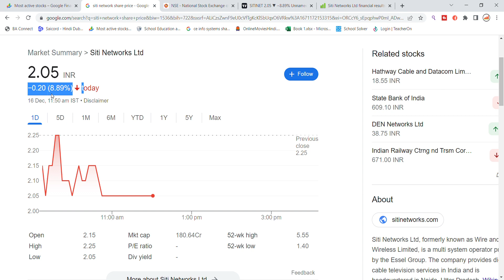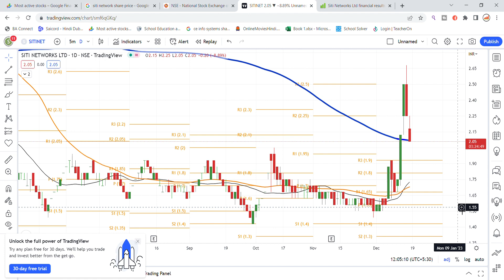Siti Network Share Latest News | Siti Network Ltd